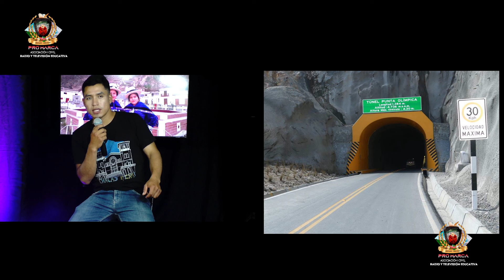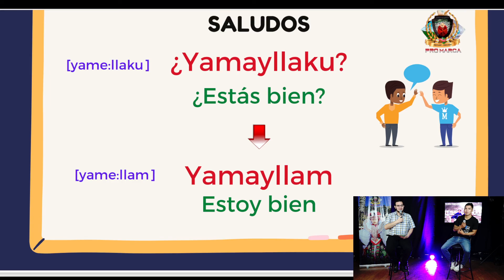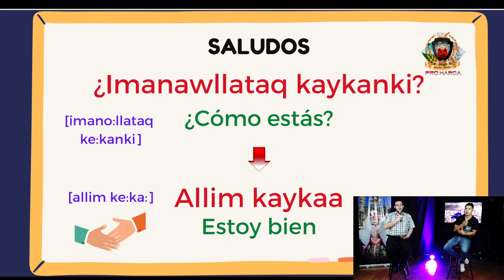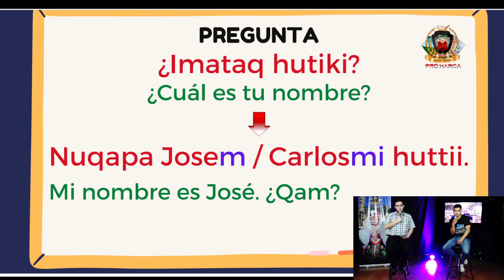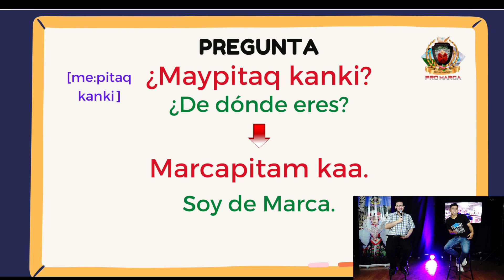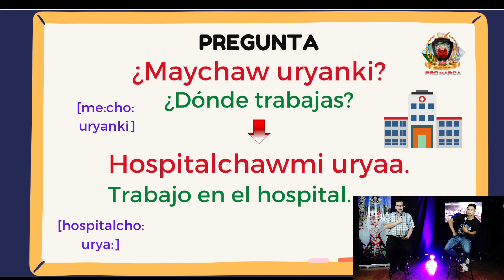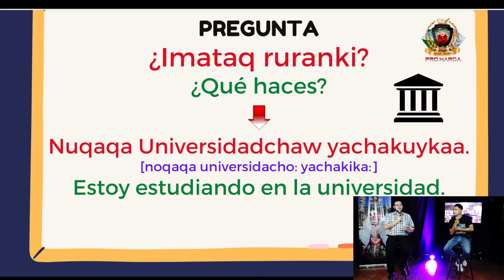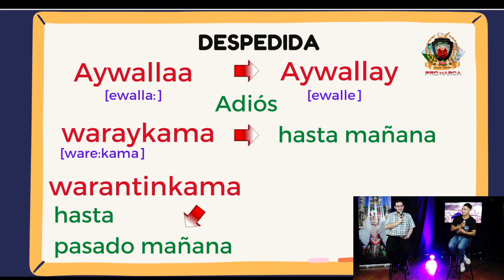🔴 [CHACAS, PERLA DE LOS CONCHUCOS - PRO MARCA RTVE 3° EDICIÓN 2022] 🌄👒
PRO MARCA RADIO Y TELEVISIÓN EDUCATIVA
Una produccion de Pro Marca Asocicación Civil, que inició sus trasmisiones en marzo de 2021 con fines netamente culturales, educativos y sociales; en beneficio de la población marquina y comunidad en general. El programa se trasmite en vivo todos los sabados 11:00 a.m. por nuestra página oficial de Facebook.